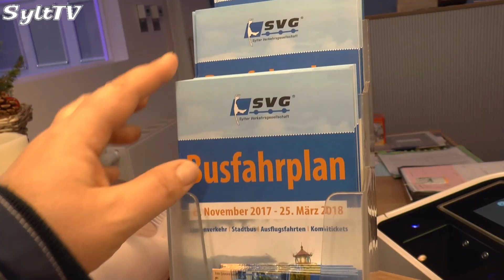Das ZOB Gebäude in Westerland wurde saniert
Die Mitarbeiter der SVG konnten zurückziehen in das ZOB Gebäude am Westerländer Bahnhof.